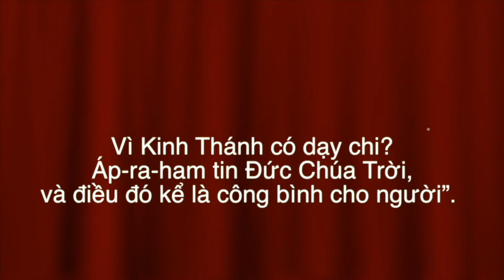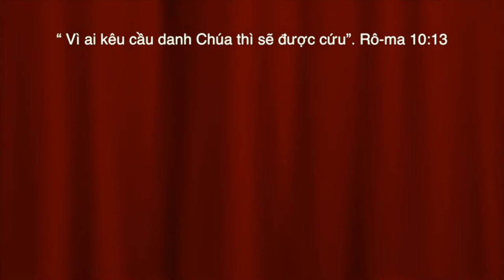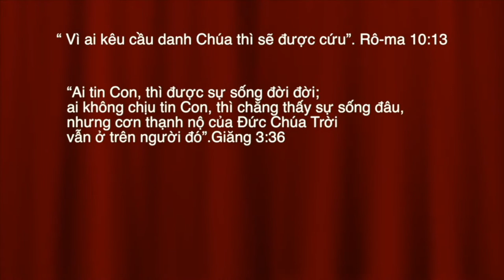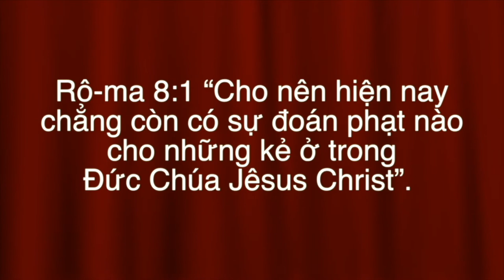VATV | Trung Tâm Truyền Giáo Việt Nam 04-04-2020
3719 Hummer Rd., Annandale, VA 22003, USA.